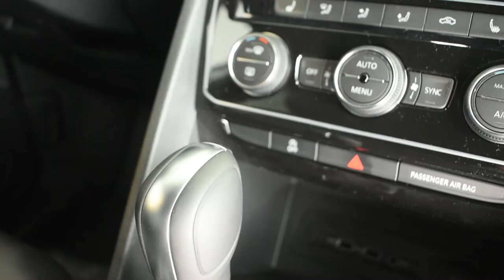2020 Volkswagen Atlas Cross Sport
The all-new 2020 Atlas Cross Sport featuring a bold design, flexible cargo space and Tiptronic 4MOTION.
Features include Park Distance Control (front and rear sensors), KESSY Keyless Access with Push-start Button, Climatronic Dual-zone Electronic Air Conditioning, Adaptive Cruise Control with Stop & Go, Panoramic Power Sunroof, 8.0” Touchscreen Infotainment System and so much more!

Come check it out at Owasco Volkswagen and speak to one of our Brand Specialist.